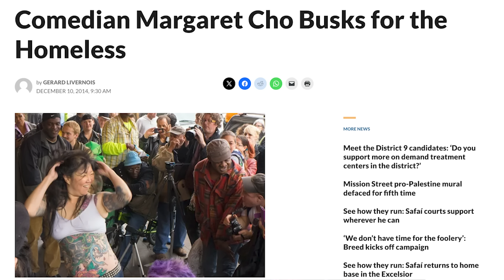Margaret Cho | Blocks Podcast w/ Neal Brennan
Neal Brennan interviews Margaret Cho ('Cho Dependent', 'Notorious C.H.O.', 'I'm The One That I Want' 'All-American Girl' & much more) about the things that make her feel lonely, isolated, and like something's wrong - and how she is persevering despite these blocks.
00:00 Intro
1:14 Finding Herself
3:24 Self-Created Problems
4:54 Appealing to Outsiders
6:57 Relationships
17:26 Sponsor: BetterHelp
19:13 Sponsor: The Perfect Jean
21:17 Germaphobe
28:14 Self-esteem
32:04 Drinking, Drugs & Sobriety
44:42 Sponsor: Rocket Money
46:07 Sponsor: HelloFresh
47:58 Depression
55:07 Fear of Intimacy
1:07:08 Insomnia
1:10:38 Imposter Syndrome